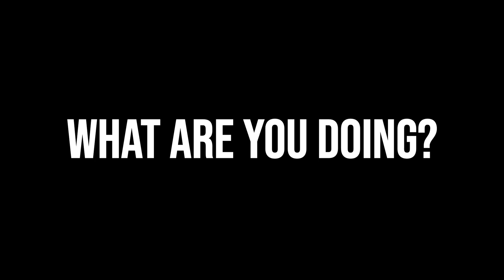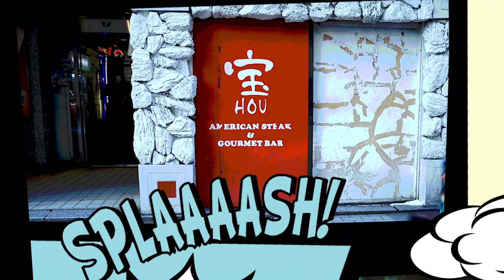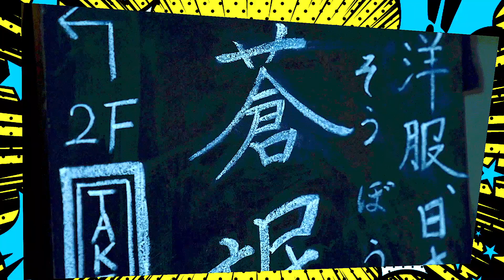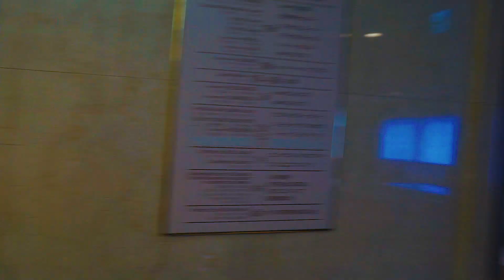【結婚式/アメコミ風/オープニング映像】SE-YA&SAYUKA WEDDING OPENING MOVIE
markswork Film

videographer
camera:sony a7III
edit:premier pro CC